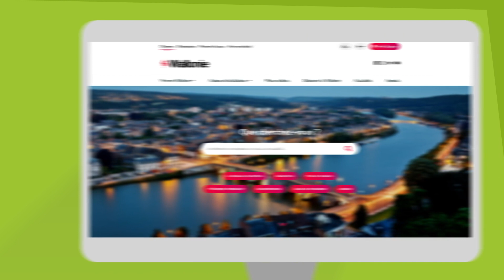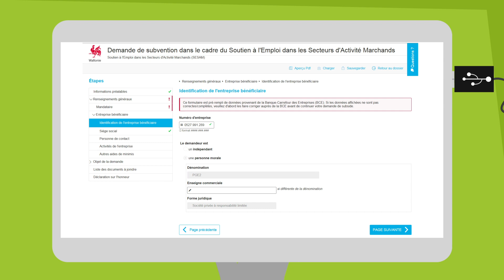Dispositif SESAM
Vous êtes indépendant(e) ou chef(fe) d'entreprise dans le secteur marchand ? Vous souhaitez engager du personnel ? SESAM peut vous y aider.